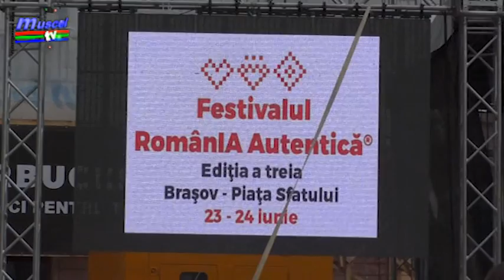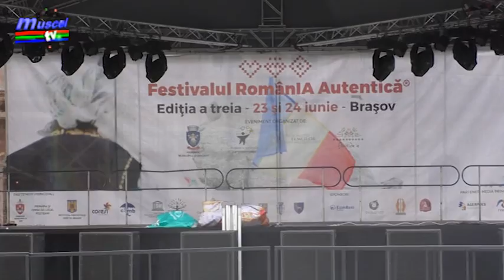Jurnal Muscel TV 25 06 2018 - romania autentica brasov - ela ionascu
Cea de-a treia ediţie a Festivalului „RomânIA Autentică” s-a desfășurat sâmbătă şi duminică, simultan, la Hobiţa în judeţul Gorj, la Iaşi, la Palatul Culturii, şi la Braşov, în Piaţa Sfatului. Aceasta a reunit artişti, meşteşugari, antreprenori, păstrători ai tradiţiilor strămoșești. Iniţiatoarea acestui proiect este musceleanca Cristina Chiriac.